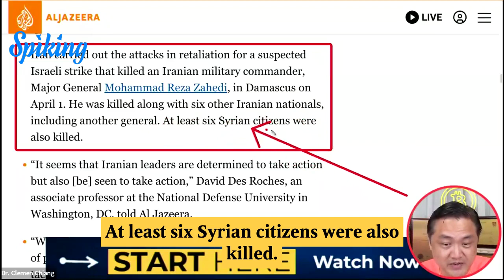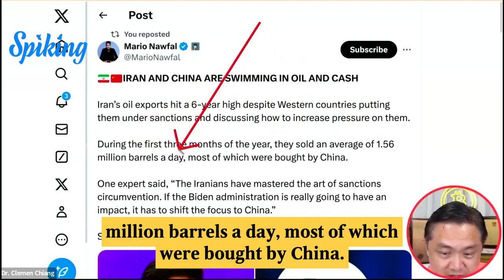Iran Retaliates Attacks After Israeli Strike! 💥🇮🇷 Damascus Incident & Regional Tensions ⚔️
Iran retaliated with attacks following a suspected Israeli strike that claimed the life of Iranian military commander Major General Mohammad Reza Zahidi in Damascus on April 1st. 😮

For investors, geopolitical tensions like these can have significant implications on global markets, including fluctuations in oil prices, stock market volatility, and investor sentiment. It's crucial to stay informed and monitor developments closely to navigate potential impacts on investments. 🌐💡